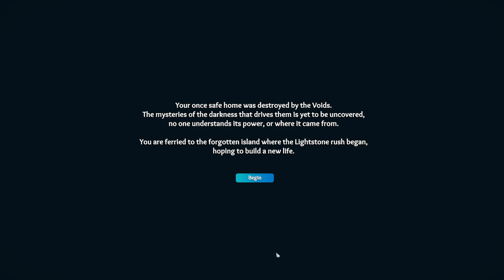Len's Island: Uncharted Waters - Uncharted Waters Update Full Game Part 1 - No Commentary Gameplay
It helps with the YouTube algorithm and, thus, helps the channel.

Hi, I'm Michael. I'm quite smart and very thorough. For me, the game always comes first, no laughing or screaming. My primary objective is to get the job done. It will help the channel to grow.

Build, fight, farm and explore. Experience your own path. Whether it's building the home of your dreams, tending to your crops and watching the sun go down; or explore the mysteries of the Island and the darkness underneath, but you may want to take a sword with you.